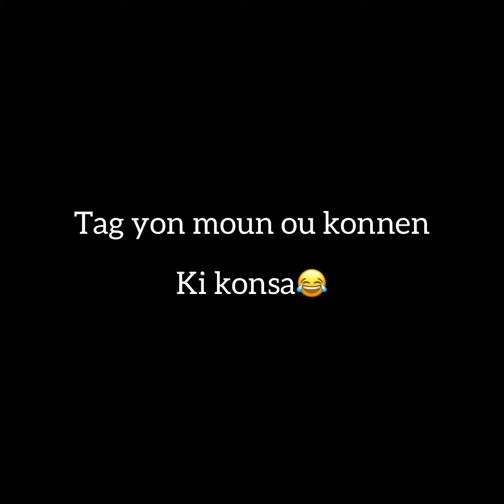Tag on moun ou konnen ki konsa 😂😂😂